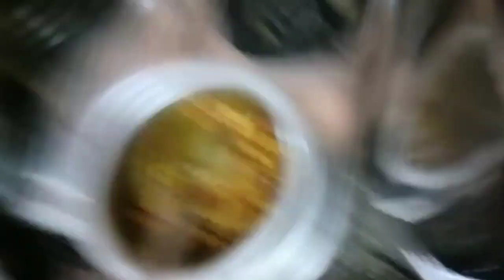karla che bhaji navin padhtine... karele ki sabji resipe..